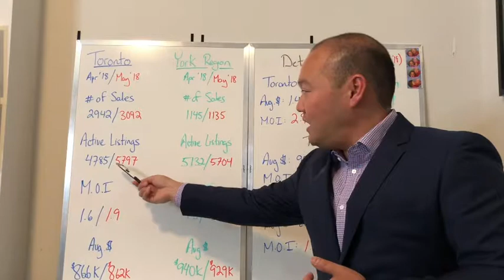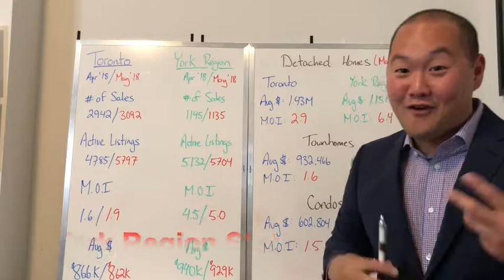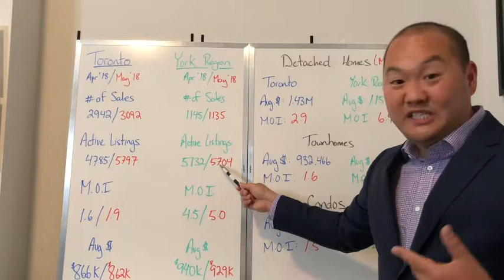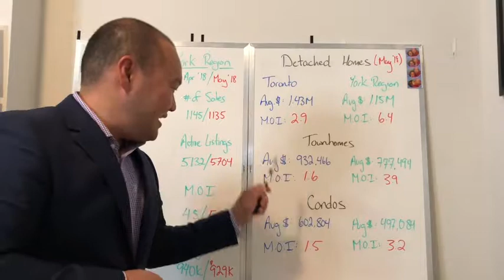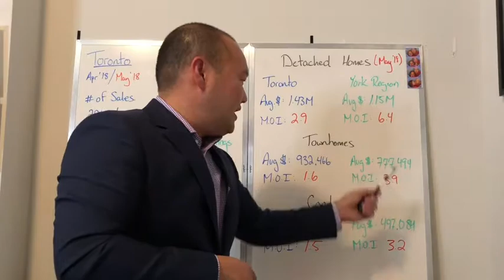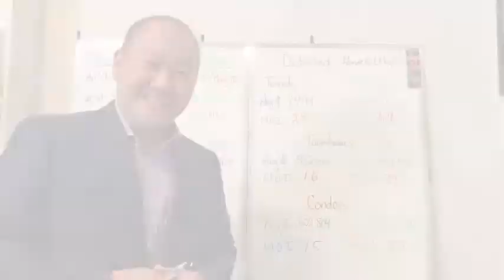Steve Kim Show Episode #7